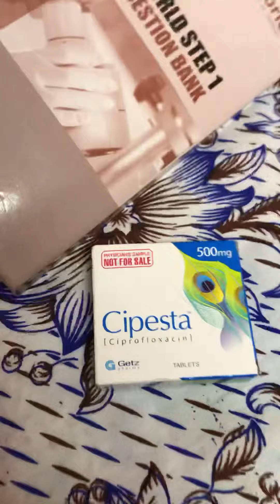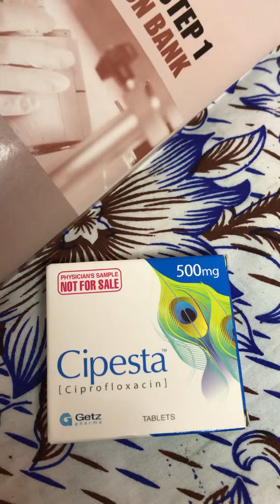Uses of Ciprofloxacin and why it is contraindicated in children (URDU)